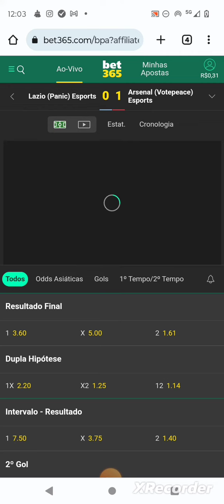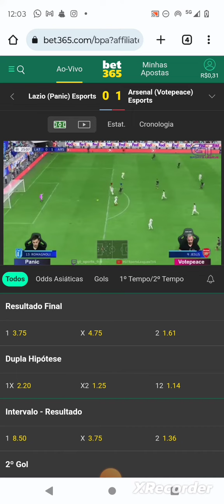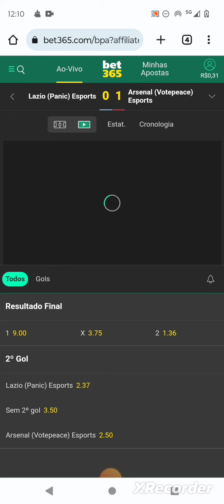INFALÍVEIS ESSAS APOSTAS NA